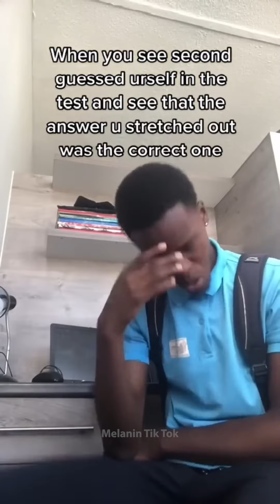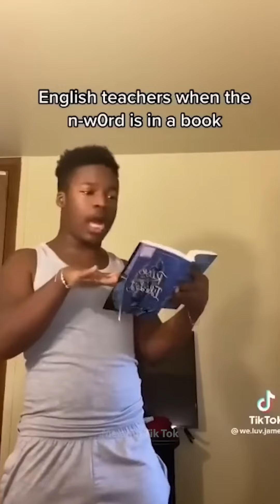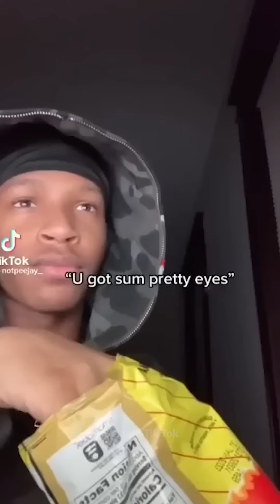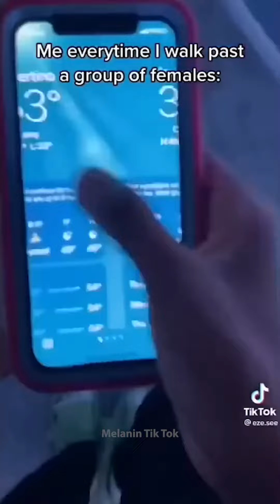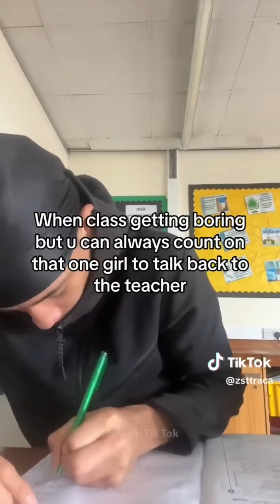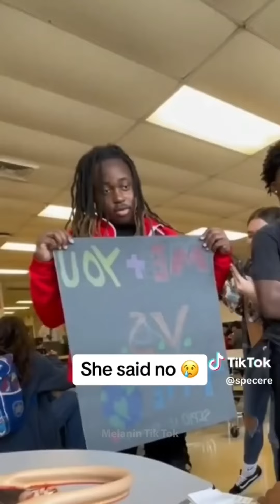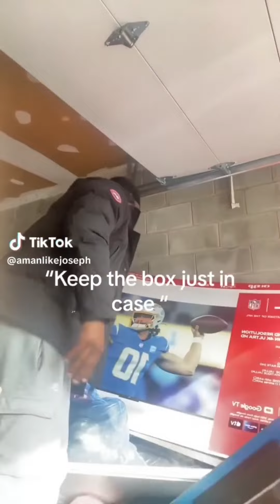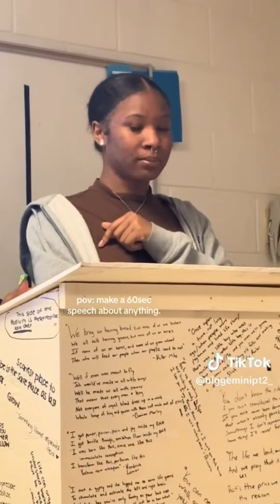Laugh Riot #15 | Black TikTok 2024 Compilation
Enjoy the ultimate laughter ride with our latest YouTube compilation! Featuring the best TikTok moments, hilarious fails, and side-splitting black TikTok content, this compilation is sure to keep you entertained. Get ready to laugh out loud as you watch funny videos, epic fails, and prank reactions. Don't miss out on the viral TikTok videos and humorous TikTok compilations that will leave you in stitches.

Whether you're in the mood for a laugh-out-loud moment or simply looking to brighten your day, this compilation has something for everyone. So sit back, relax, and get ready to be entertained by the best TikTok content of 2024!